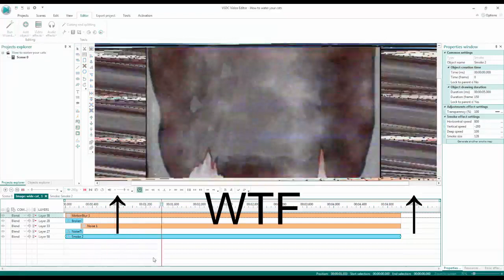How to water your cats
Im bored so raise a cat girl